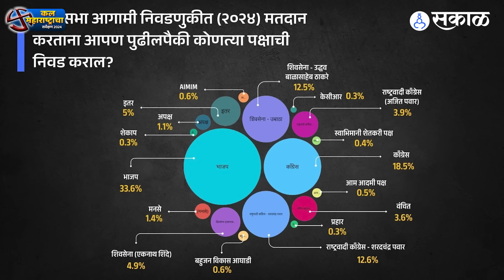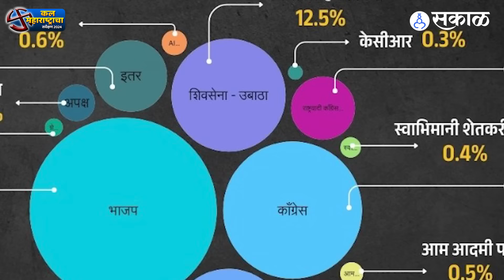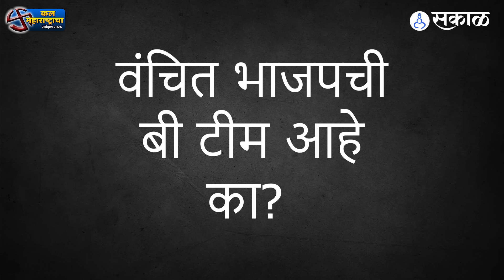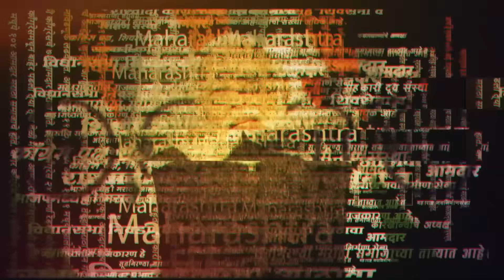Sakal Survey 2024 : Loksabha Election 2024 ला जनतेची पसंती कोणत्या पक्षाला?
लोकसभा निवडणुका तोंडावर आलेल्या आहेत. सर्वच राजकीय पक्षाकडून या निवडणुकांसाठी मोर्चेबांधणी सुरु केली आहे. जागावाटपासाठी पक्षांमध्ये चढाओढ सुरु आहे.  यादरम्यान निवडणुकांच्या पार्श्वभूमीवर सकाळ मीडिया ग्रुपच्या वतीने एक सर्व्हेक्षण करण्यात आले. यात यंदाच्या लोकसभेला जनतेची पसंती कोणत्या पक्षाला? हे जाणून घेण्याचा प्रयत्न करण्यात आला. याविषयी विश्लेषण केलं सकाळच्या कार्यकारी संपादक शीतल पवार यांनी